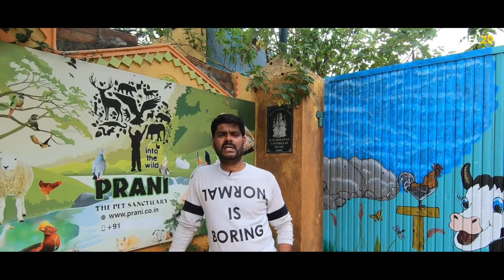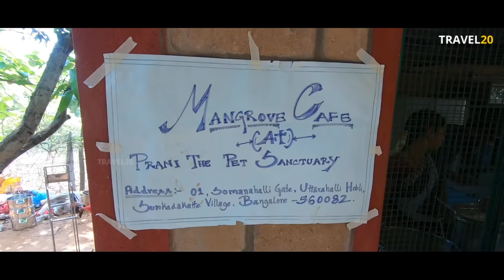PRANI The Pet Sanctuary, Bengaluru [HD]